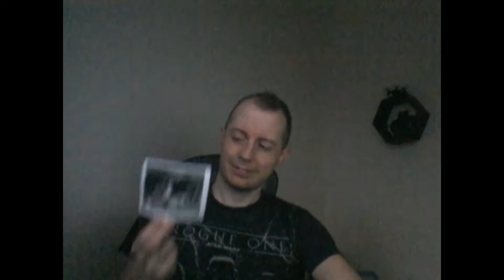Cancer Survivor Update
Just an update on how I'm doing in 2018 and my plans going forward.

UK Cannabis Social Clubs (UKCSC)